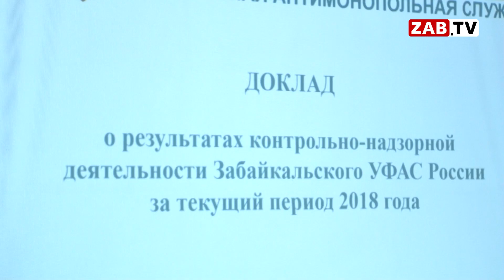"Читаоблгаз" ответит за летнюю историю с несвоевременными поставками топлива